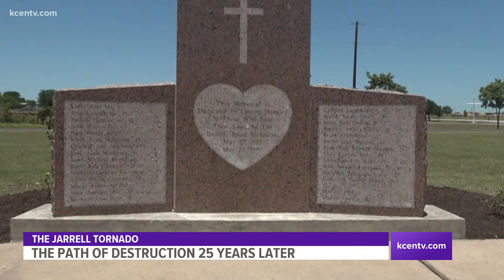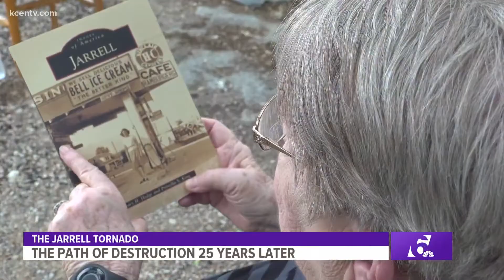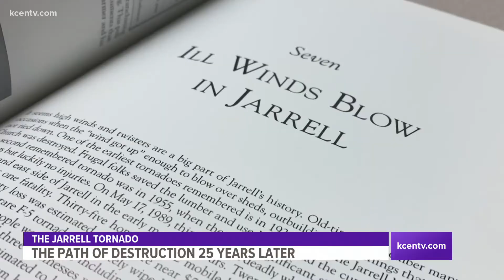Jarrell Tornado | The Path of Destruction 25 Years Later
On May 27, 1997 the small Texas town of Jarrell was torn apart by an F5 tornado that would prove to be the largest in Texas history. 27 people died, countless others were injured. Homes were destroyed. Even the pavement was torn off the streets. This special tells the story of that awful day from the perspective of the meteorologists who forecasted it, the reporters who covered it, the first responders who did so much to help those in need and the victims who were scarred for life.